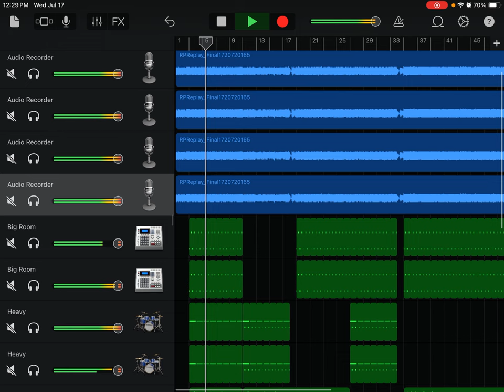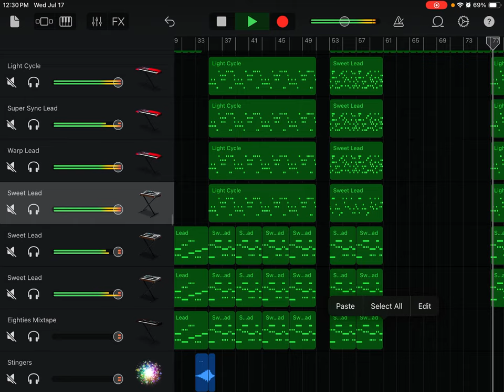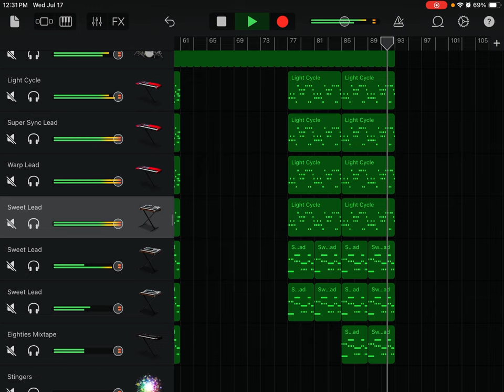メズマライザー (Mesmerizer) - REMIX | GarageBand Attempt